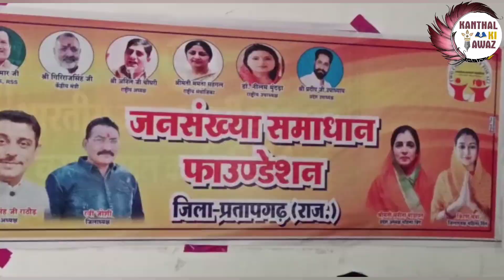जनसंख्या समाधान फाउंडेशन की बैठक संपन्न, जिला कार्यकारिणी घोषित